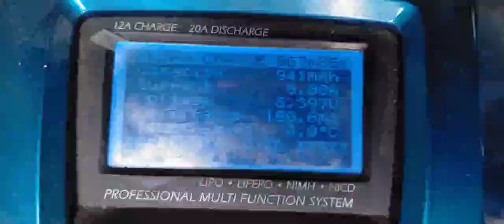ZIL 157 Leteko potzun 0305_24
6x6 1/12 2S Lipo 1060esc 1.55"soft tires